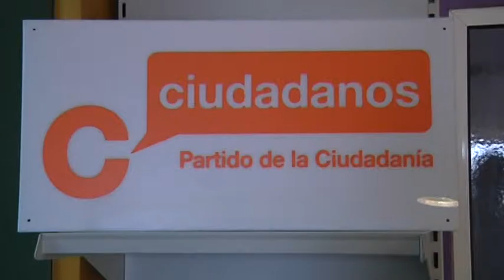Ciudadanos rechaza una subida de los billetes de barco para residentes durante la OPE